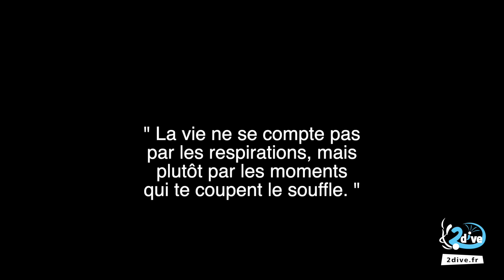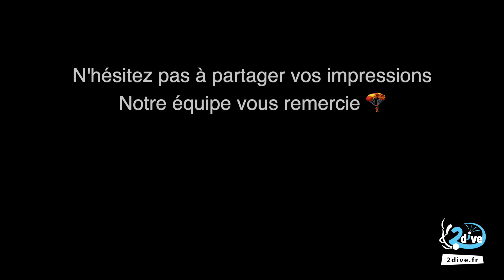Falassa de Dreux a sauté en parachute au Mans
L'équipe 2dive réalise le saut en parachute de Falassa, un très bon souvenir et un moment d'émotion et de rigolade.